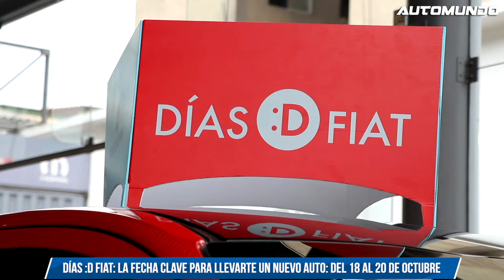DÍAS :D FIAT: Los mejores 3 días irrepetibles para comprar un Fiat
Empiezó los 𝐃𝐈́𝐀𝐒 :𝐃 𝐅𝐈𝐀𝐓, los mejores 3 días irrepetibles en donde podrás acceder a beneficios únicos en tu nuevo Fiat,
como bono de hasta $6,500 o S/ 24,505*, tasa de 4.99% interés y bono de retoma en auto como parte de pago, con el respaldo de Divemotor
👉 Conversamos con EdgriCarrero, asesora comercial de Fiat.